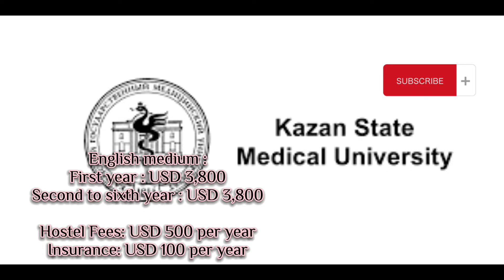what is the cheapest medical university in russia || study mbbs in russia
Hey guys

In this video I made a list of cheap medical universities in Russia that you can choose from and apply this year
So please watch till the end and also check the links so you could go apply yourself or know more about the universities

Stavropol State medical university ( This is my university, if you want to know about this ask me )